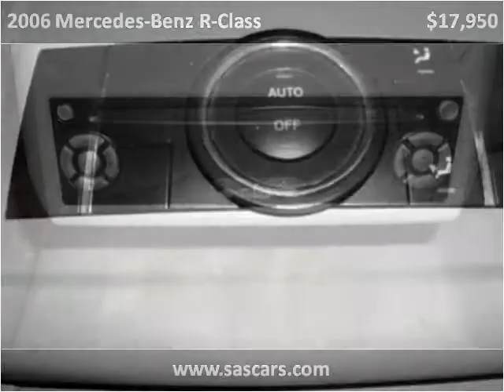2006 Mercedes-Benz R-Class Used Cars Hamburg NY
This 2006 Mercedes-Benz R-Class is available from Superior Auto Sales.